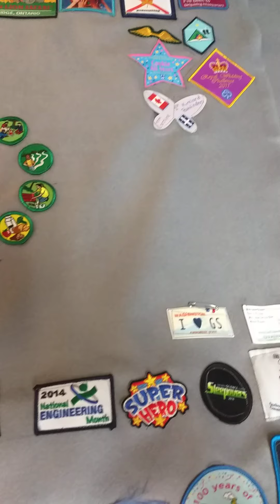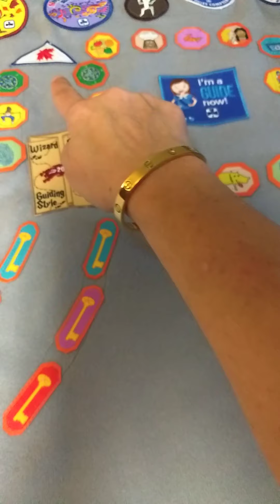Girl guides/scouts badges idea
My husband and I; we don't have much give to my girls other than our time and support

One of the things I'm proud of doing for my girls is enrolling them in girl guides.

This past Christmas, I sewed the badges they've collected over the last 18 years into blankets for them. Each badge represents their hard work and achievement. Seeing all my girls have accomplished makes my husband and I  feel so proud and I wanted to share that with you all.

I must say my kids who they are today it's because of their incredible  teachers, guiders and coaches! Love you all and thank you so much ❤️.